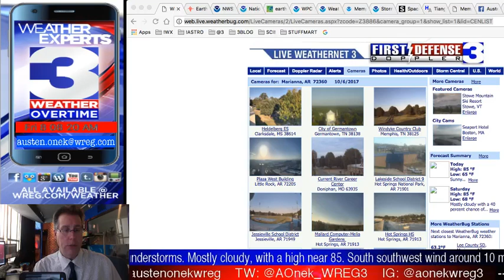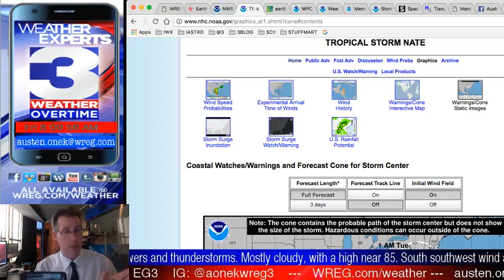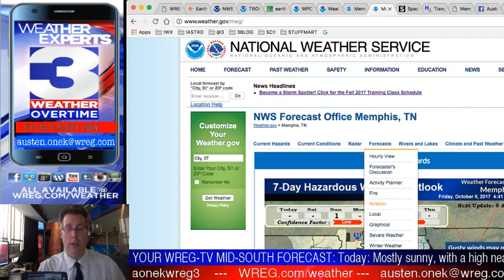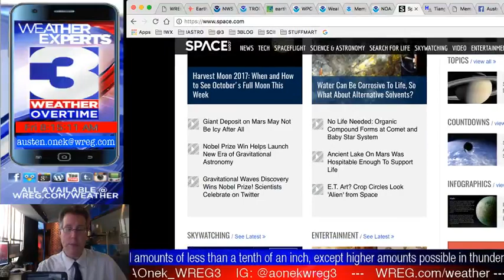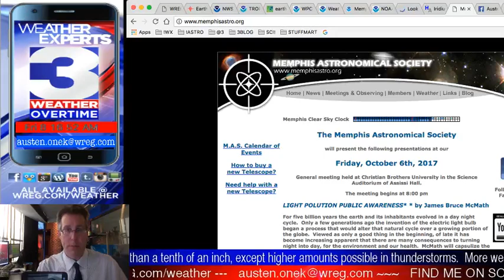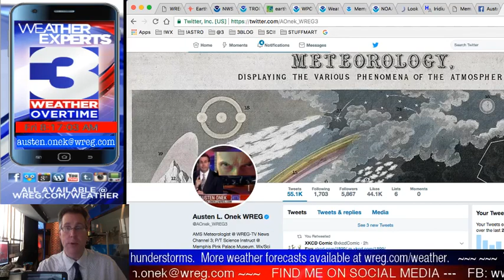WREG-TV Weather Overtime for FRIDAY AM 10.06.2017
WREG Meteorologist Austen Onek takes an in-depth look at the forecast for the end of the week and into the upcoming weekend. As "Nate" travels across the Gulf of Mexico, it is expected to become a minimal hurricane by the time it makes landfall. After that, as a post-tropical storm/depression, it could have an effect on our forecast with more rainfall heading to the Mid-South by early next week. More on your week-ending forecast coming up on our exclusive WREG @3onyourside video weatherblog WeatherOvertime.